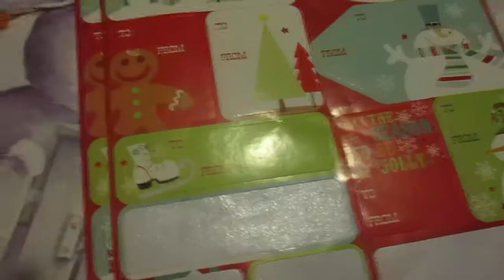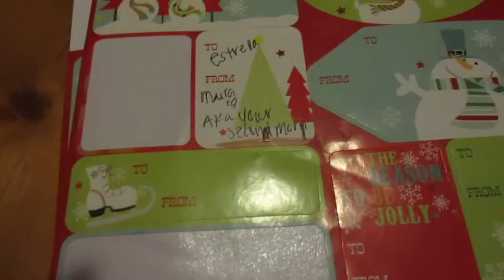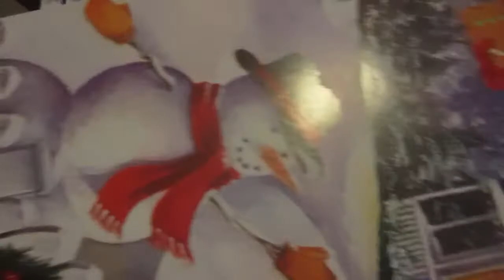Vlogmas - European Cookies & Making Gorditas